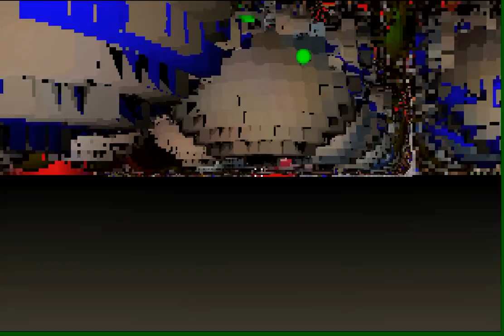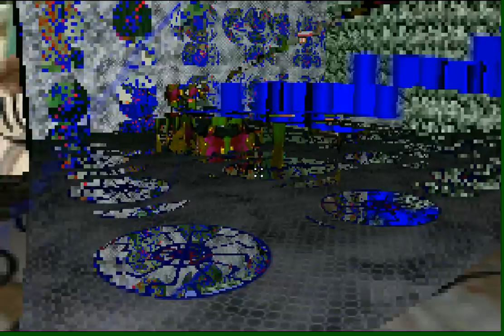harrison reflects on new york